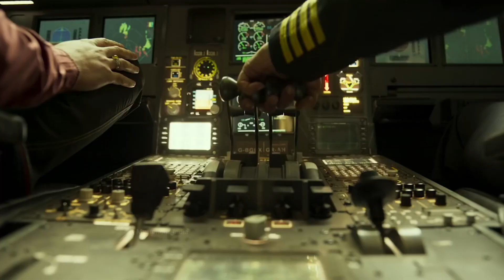Pushpa2 - The Rule (Hindi) Official Trailer | Allu Arjun | Sukumar, Rashmika & Fahadh Faasil Review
Where is Pushpa The Rule of Allu Arjun Upcoming blockbuster south Indin Hindi Dubbed movie. Mai Jhukenga Nahi Sala? Allu Arjun's upcoming Pushpa 2 is going to release in theaters soon in 2024. Pushpa 2 Directed, Story and Screenplay by Sukumar. Produced - Naveen Yerneni & Y. Ravi Shankar. There is no change in Pushpa's hero heroine, it is Allu Arjun, Rashmika Mandanna and Fahadh Faasil.